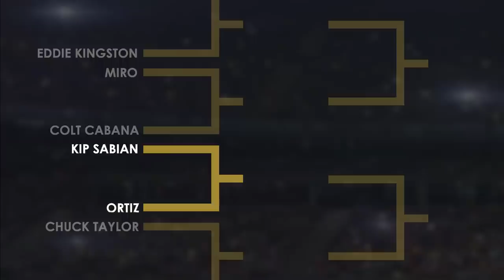ORTIZ vs. KIP SABIAN | AEW Games FIFA 21 Tournament - Qualifying Rounds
Inner Circle's Ortiz takes on "Superbad" Kip Sabian in tournament competition. Who is AEW's greatest FIFA 21 player?

We hear your feedback and thank you AEW Games fans! We appreciate it! The matches in the FIFA 21 tournament will be full length after the qualifying round. Future qualifiers in upcoming tournaments will be full length as well! Let's grow this gaming community together!

JOIN THE AEW GAMES COMMUNITY 🎮💪